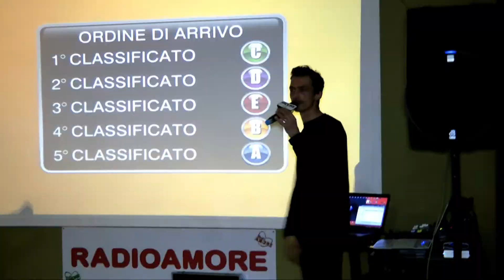Francesco Palmieri e Mirea Stellato in QuizzaMi Show (Promo Video)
Il promo video di "QuizzaMi".. il più innovativo e divertente Quiz Show in Italia personalizzato per la conduzione di Francesco Palmieri e Mirea Stellato